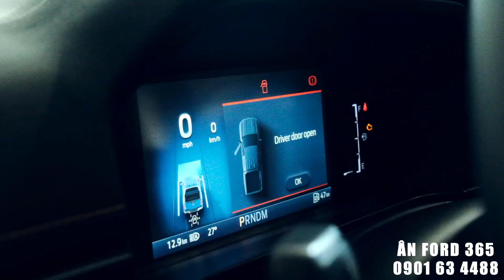Vài Phút Quanh Xe Ranger 2023 | Màu BẠC Của FORD RANGER XLS AT 4x4 2023 756Tr Số Tự Động Hai Cầu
🦅 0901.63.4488 | Xin chào ! Tôi là Thiên Ân ( ÂnFord365 ) - Phó Giám Đốc Kinh Doanh Hệ thống Sài Gòn Ford | Cám ơn Quý Khách Hàng đã tin tưởng lựa chọn dịch vụ tại ÂnFord365 cũng như Hệ Thống Sài Gòn Ford - Chúc bạn có những trải nghiệm tuyệt vời cùng những dòng xe của Ford tại thị trường Việt Nam.

🤝 Tất cả các dòng xe mới, xe đã qua sử dụng chính hãng.
🚘 Ford Ranger: XL/XLS/XLT/Wildtrak/Raptor
🚘 Ford Territory:Trend/Titanium/Titanium X
🚘 Ford Everest: Ambient/Sport/Titanium
🚘 Ford Transit: MCA/Limousine/Van
🚘 Ford Explorer 2022
🚘 Ford Tourneo/Ecopsort/Focus/Fiesta/Escape
✅ Bấm biển mọi miền tổ quốc
✅ Thiên Ân AutoLand | In God We Trust
✅ Trụ sở chính Sài Gòn Ford - 61A Cao Thắng, Phường 3, Quận 3, Tp. Hồ Chí Minh
✅ Showrom Sài Gòn Ford Nam Sài Gòn : 161F Dạ Nam, Phường 3, Quận 8, Tp. Hồ Chí Minh
✅ Showrom Sài Gòn Ford Phổ Quang : 104 Phổ Quang, Phường 2, Quận Tân Bình, Tp. Hồ Chí Minh

🤝 Xin chân thành cảm ơn bạn đã luôn đồng hành và ủng hộ Ford.

Vài Phút Quanh Xe Ranger 2023 | Màu BẠC Của FORD RANGER XLS AT 4x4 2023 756Tr Số Tự Động Hai Cầu | Ford Sài Gòn Ford